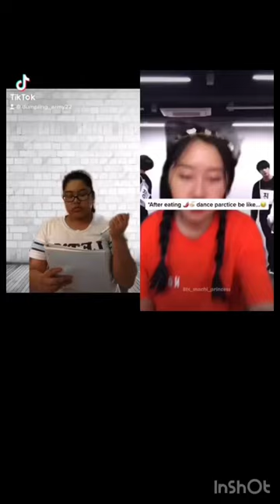Judging BTS and Dumpling dance practice 😂